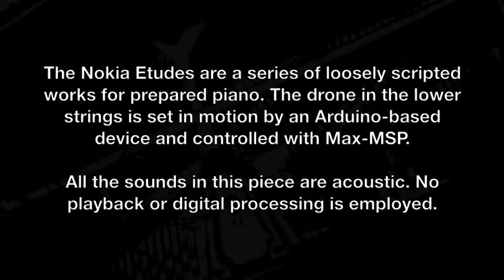Tomás Gueglio - Nokia Etude #3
The Nokia Etudes are a series of loosely scripted works for prepared piano. The drone in the lower strings is set in motion by an Arduino-based device and controlled with Max-MSP. All the sounds in this piece are acoustic. No playback or digital processing is employed. Listening with a good set of headphones is recommended